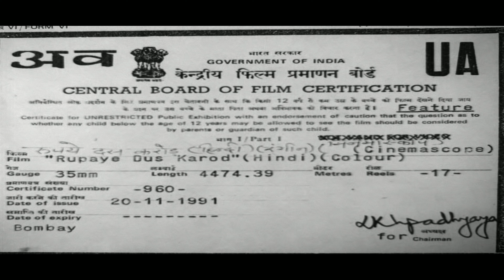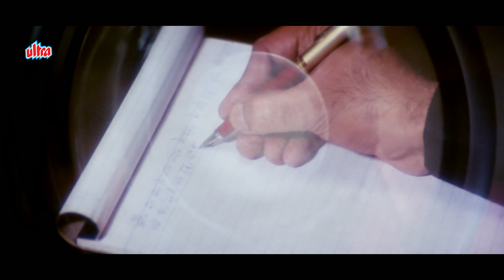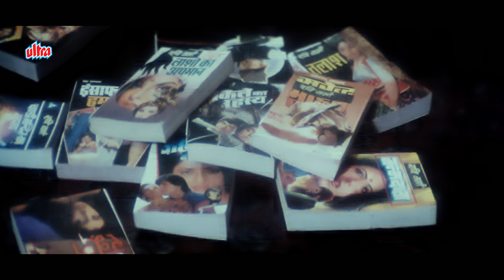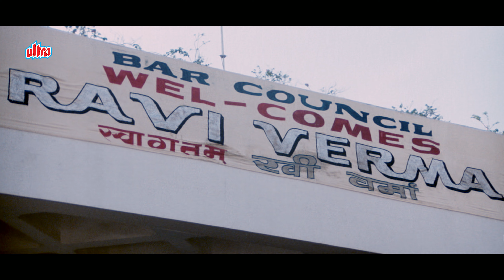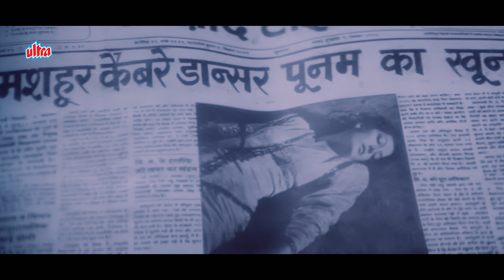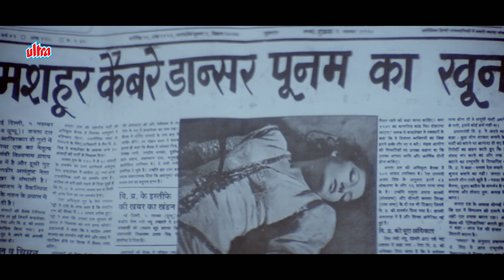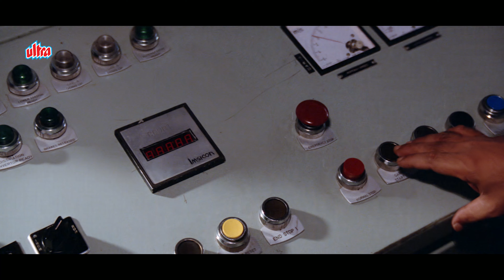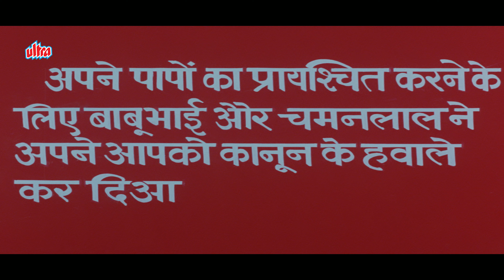राजेश खन्ना की ब्लॉकबस्टर हिंदी मूवी - Full Movie - Rajesh Khanna, Chunky Pandey, Amrita S - HD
Watch Hindi Movie Rupaye Dus Karod (1991)
Starring : Rajesh Khanna, Chunky Pandey, Amrita Singh, Sonu Walia, Sadashiv Amrapurkar, Avinash Wadhava, Kiran Kumar.
Director: Sikander Bharti

Ravi has achieved law degree but has stopped practice and writes novels based on crime and detective.20 years ago his father Chamanlal had to flee the country and was pursued dead but he made it big in Singapore and wants to transfer 10 Crore to Ravi and his mother.Till date no one has seen Ravi and he has a fan in him Aarti and everyone is shocked at a conference to know that Ravi was anonymous writer behind the novel.Jamna Das and Babubhai who had framed Chamanlal find out about the amount he is going to transfer to his family and hire Ravi to work for him by knowing his skills and taking his mother hostage.But are unaware that he is son of Chamanlal.